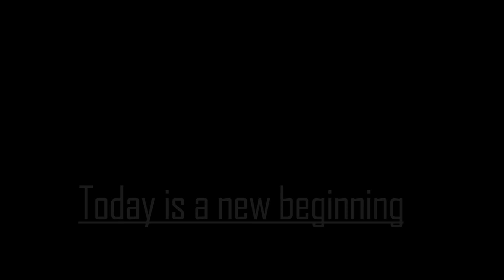LIFT-IT Worldwide Athletes Mark and Connie Slyziut Motivation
What will it take for you to reach your limits? What is being hungry? One of the things that I have realized is; if you want something out of life, if you want to change yourself, if you wanna accomplish a goal, it is not that easy, like some people would think. Living your dream, changing your behaviors, overcoming negative habits, its challenging, its hard. So now, how do we begin to nurture that hunger? How do we accomplish the goals and make a change? What are the characteristics or the qualities of people with hunger, what is hunger? At the end of the day, it comes to how bad do you want it. When the hunger striker, you stand alone, there will be no one, you wot have anyone, you cannot trust anyone.

You need to learn how to walk that extra mile, not because someone asked you to, but because that was what you have chosen to do.